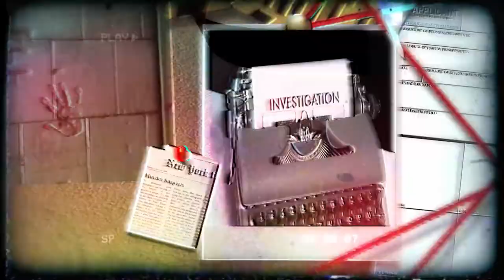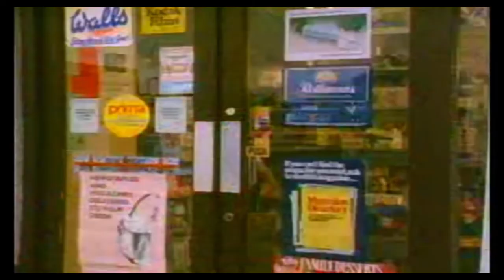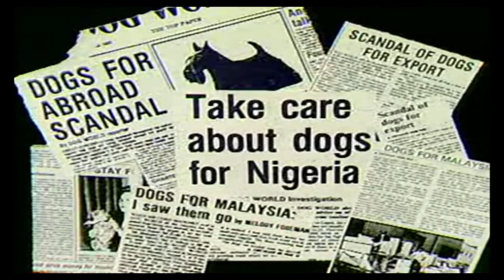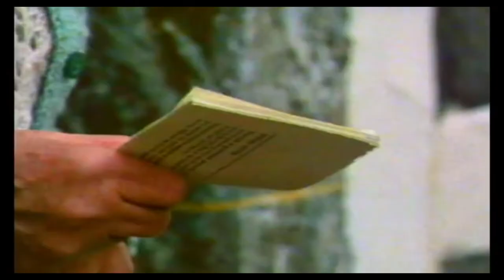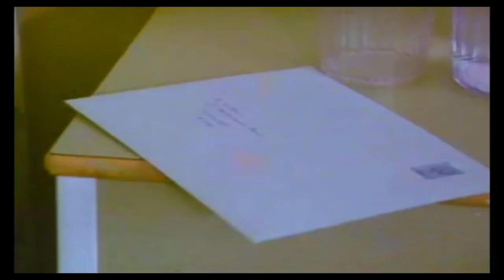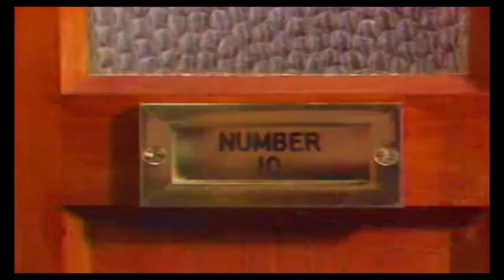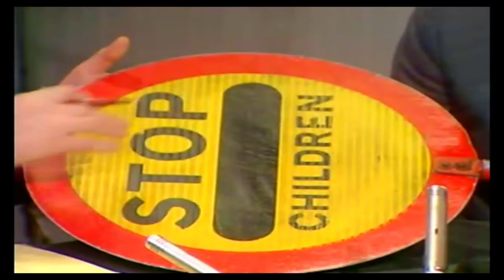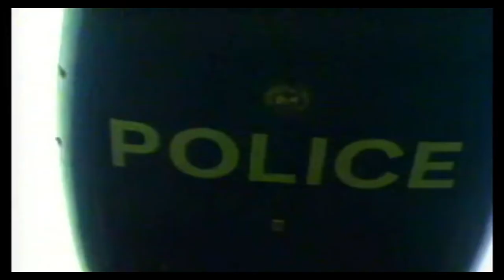Crimewatch UK December 1986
Since 1984 more than 120 elderly women have been conned out of their pension books. From Colchester to Bristol to Coventry, two women have been posing as DHSS officials on doorsteps and at hospital bedsides. They have cashed over E20,000 from the stolen pensions and left their victims frightened and disturbed. Viewers from across the country might help find the pension pinchers and there's advice for all old people on how to be safe from confidence tricksters, bogus callers and doorstep thieves.
From a single haul in Tayside a spectacular Aladdin's Cave - up to a million pounds worth of property - if you've been burgled lookout for your treasured heirloom.
And in the last edition of the year, a look back at the major cases which are still open but viewers might still solve.